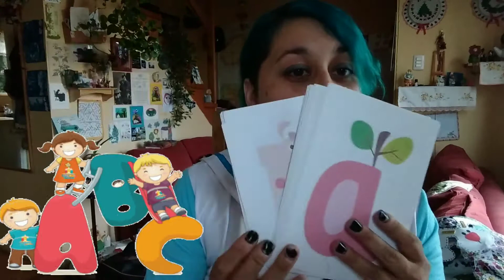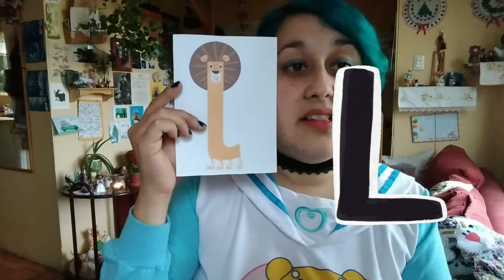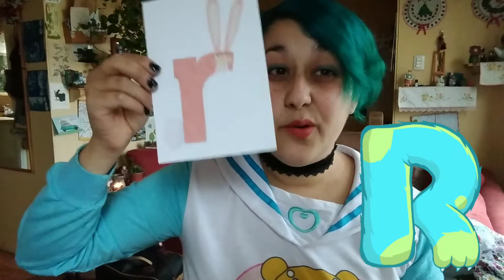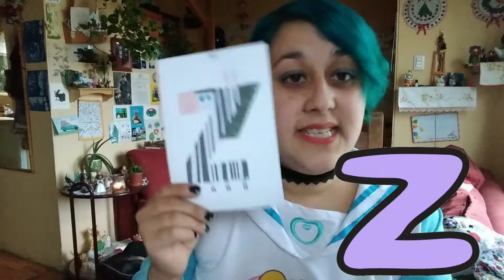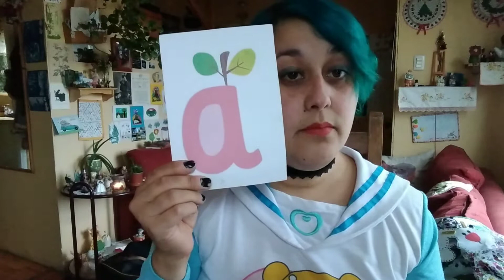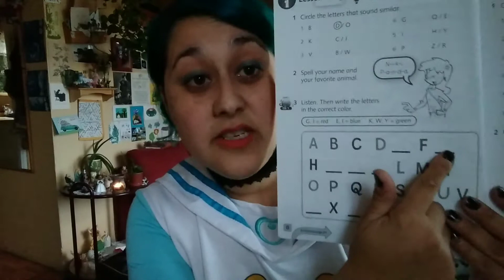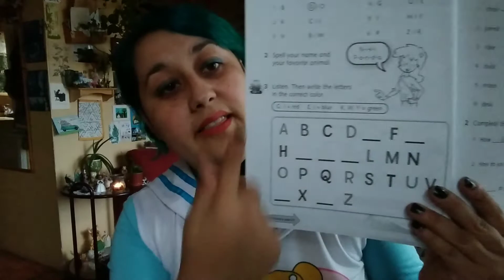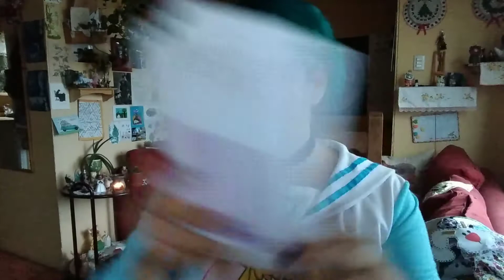04 - 2° básico - The Alphabet Listening Activity